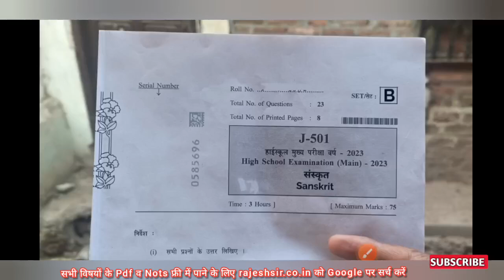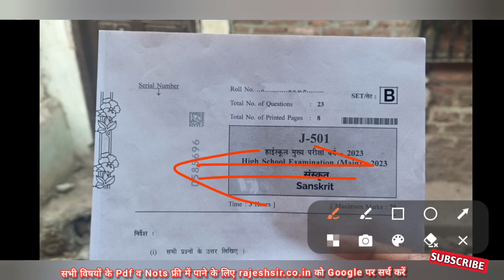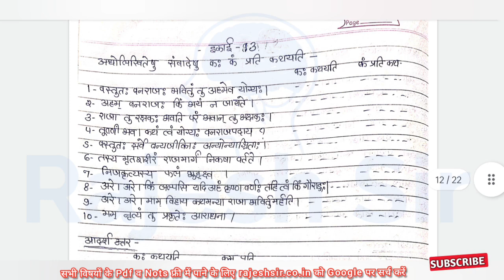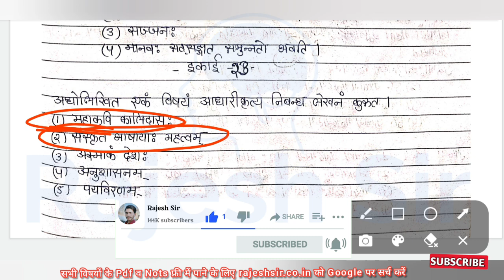कक्षा 10 संस्कृत का पेपर वार्षिक परीक्षा 2023 | class 10th sanskrit ka paper varshik Pariksha 2023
वार्षिक परीक्षा 2023 कक्षा 10 संस्कृत की अति महत्वपूर्ण प्रश्न

कक्षा 10 संस्कृत के अति महत्वपूर्ण प्रश्न वार्षिक परीक्षा 2023

कक्षा दसवीं का संस्कृत का पेपर संस्कृत का पेपर

 class 10 sanskrit board paper

varshik kaksha dasvin ka sanskrit ka paper

 sanskrit ka paper 10th class

 varshik pariksha kaksha dasvin

संस्कृत का पेपर दसवीं का

कक्षा दसवीं का संस्कृत का पेपर वार्षिक परीक्षा 2023

वार्षिक परीक्षा 2023 कक्षा 10वीं संस्कृत

sanskrit paper sanskrit

कक्षा दसवीं का पेपर संस्कृत का

संस्कृत का पेपर वार्षिक

 dasvin ka sanskrit ka paper

वार्षिक परीक्षा कक्षा 10वीं विषय संस्कृत

 10th class board exam paper

 kaksha dasvin varshik paper

 कक्षा दसवीं का पेपर संस्कृत का पेपर वार्षिक 2023

class 10 ka sanskrit ka paper

sanskrit ka paper varshik 2023

कक्षा दसवीं वार्षिक पेपर संस्कृत

kaksha dasvin ka paper mp board class 10th sanskrit paper

 संस्कृत का पेपर कक्षा दसवीं का

 kaksha dasvin ka sanskrit ka paper

 class 10 sanskrit paper

rajesh sir

sanskrit ka varshik paper

 कक्षा दसवीं का वार्षिक पेपर संस्कृत

संस्कृत का पेपर कक्षा दसवीं

10th sanskrit paper 2023

10th class board exam paper

दसवीं का संस्कृत का पेपर

संस्कृत

kaksha dasvin sanskrit paper

10th class mp board exam paper

10 sanskrit paper 2023

dasvin ka paper class 10 sanskrit model paper

kaksha dasvin ka varshik paper

sanskrit ka paper 2023

दसवीं का पेपर संस्कृत का 512 संस्कृत का पेपर

kaksha dasvin

kaksha dasvin ka paper Sanskrit

sanskrit ka paper dasvin ka

कक्षा दसवीं संस्कृत पेपर

संस्कृत का पेपर 2022

kaksha dasvin ka varshik pa...

kaksha dasvin varshik parik...

sanskrit pre board paper 20...